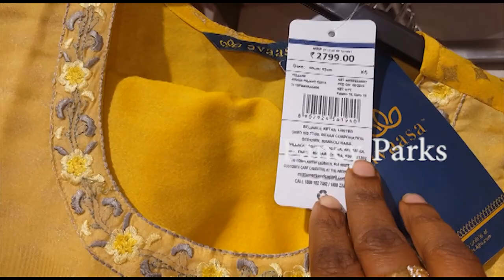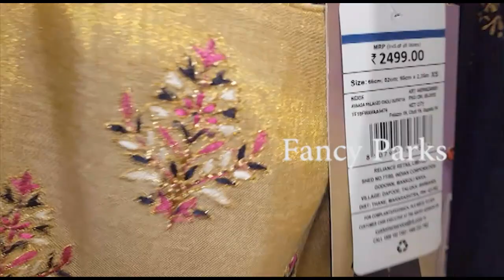Reliance trends kurti haul | festive kurti haul 2019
festive season sale
reliance trends tops
trends kurtis
trends newcollection for ladies
reliance trendstops for ladies
reliancetrends new collection 2019
trends dress collection
trends dresses 2019